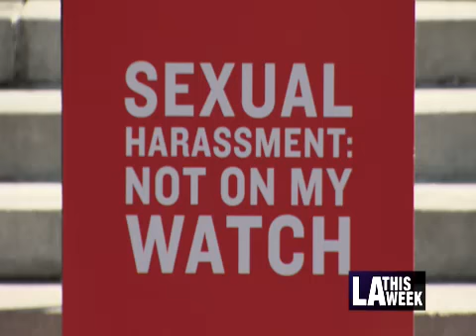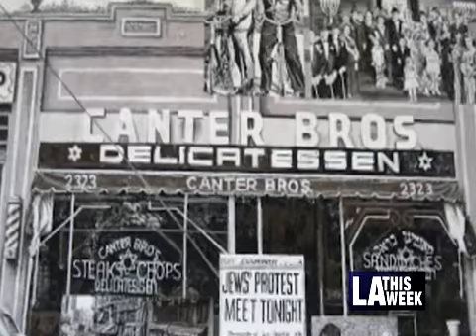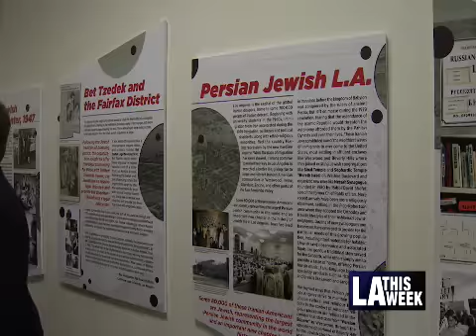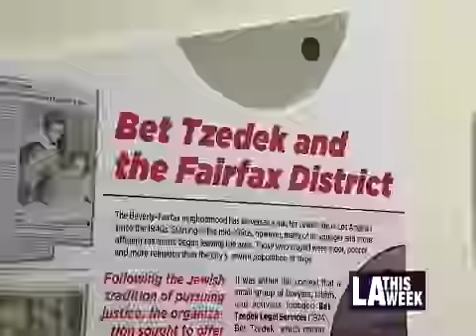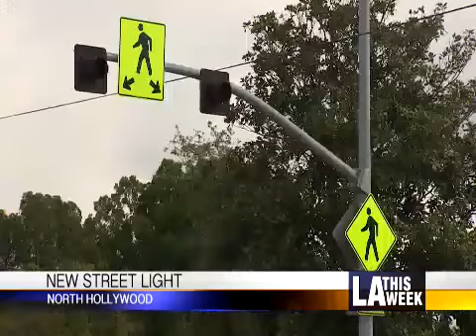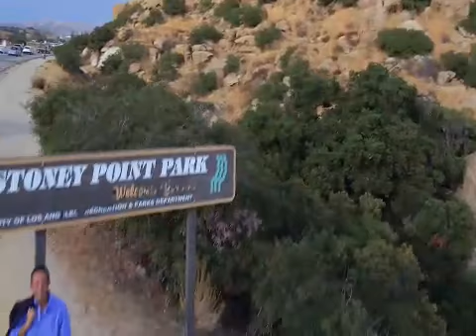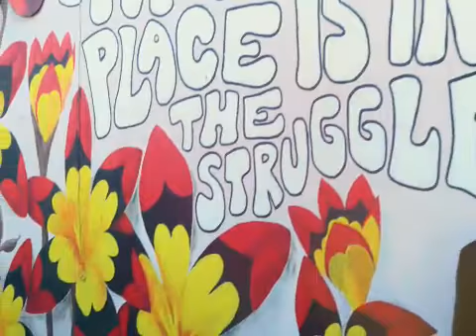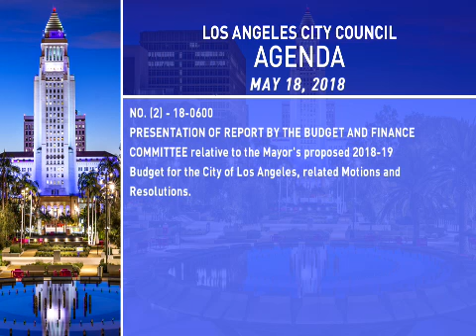City Council Meeting - Friday - 05/18/2018